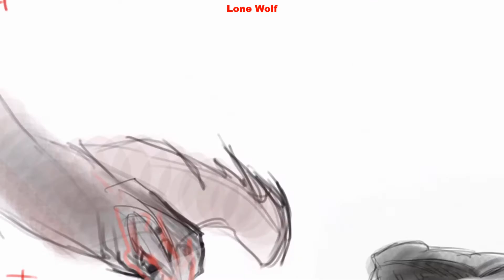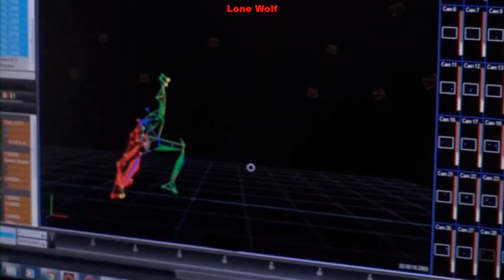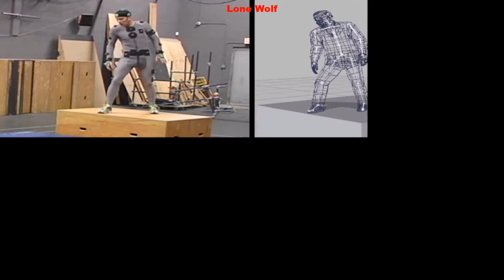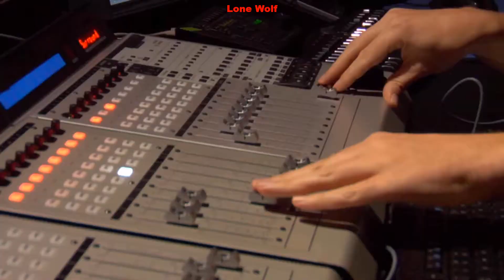Prototype 2 #87 Radnet Rewards All Videos